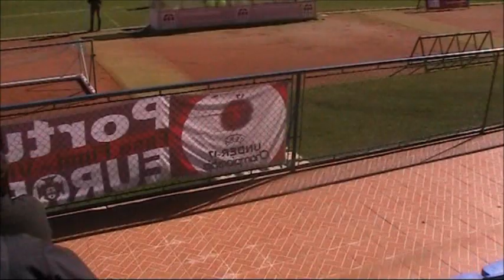Pinguinzinho 4 - 2 Canas de Senhorim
A.F.Viseu Sub 15 zona sul
28 Outubro 2012
Estádio Municipal Drº Orlando Mendes
Santa Coma Dão - Viseu - Portugal